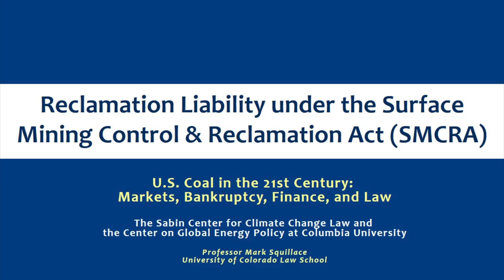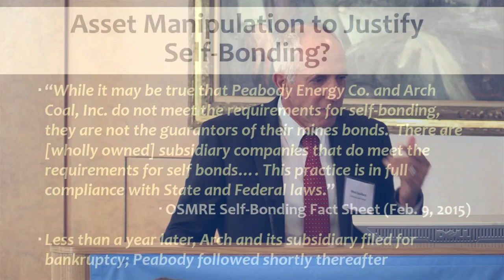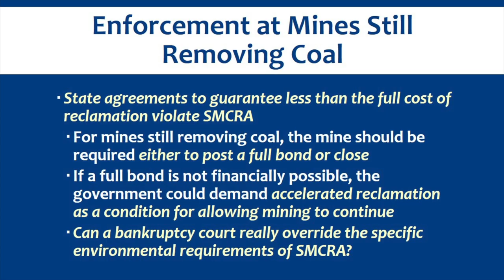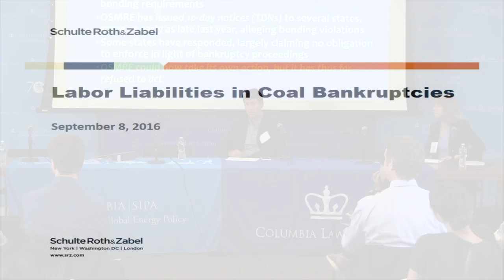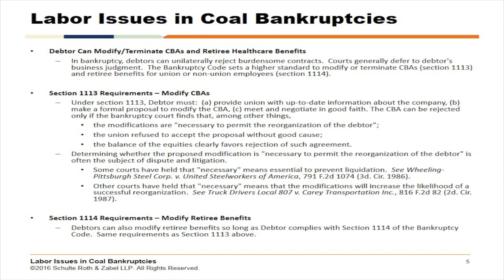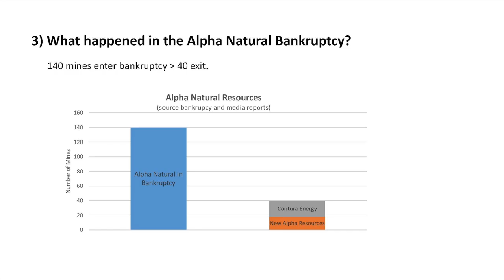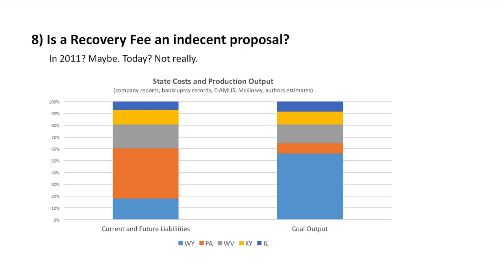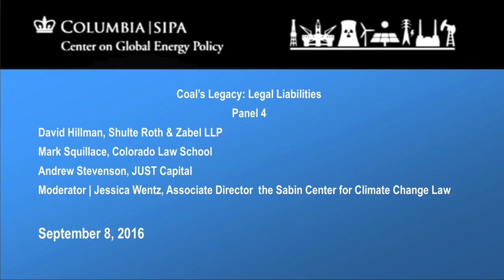Coal's Legacy: Legal Liabilities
On September 8, 2016, the Columbia Center on Global Energy Policy and the Sabin Center for Climate Change Law hosted a conference entitled US Coal in the 21st Century: Markets, Bankruptcy, Finance and Law.

Coal's Legacy: Legal Liabilities, is a discussion by David Hillman of Shulte Roth & Zabel LLP, Mark Squillace of Colorado Law School and Andrew Stevenson of JUST Capital moderated by Jessica Wentz, Associate Director and Climate Law Fellow, the Sabin Center for Climate Change Law.